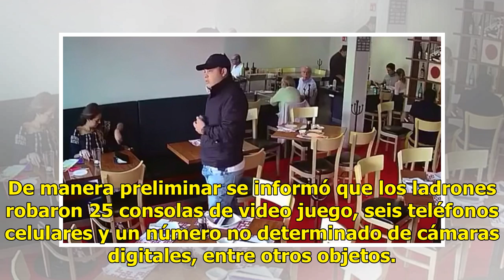Investigan asalto en restaurante de Fuentes del Pedregal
La Procuraduría Capitalina investiga el robo perpetrado el 20 de mayo en un restaurante ubicado en la calle de Circuito Fuentes, en la colonia Fuentes del Pedregal, de la delegación Tlalpan. En el video se observa como un hombre asalta con violencia a una comensal. Según la Procuraduría capitalina e...